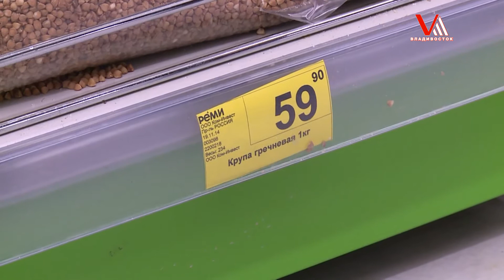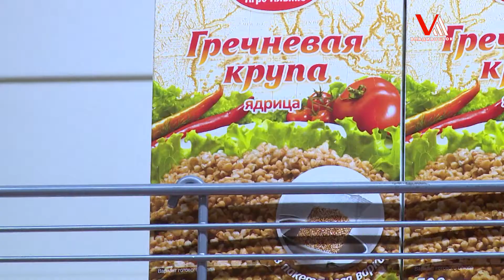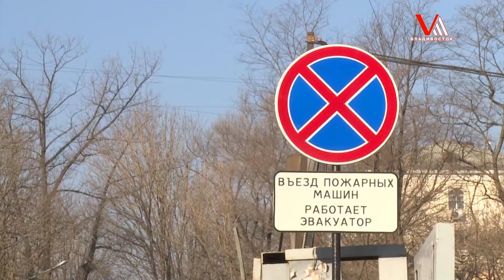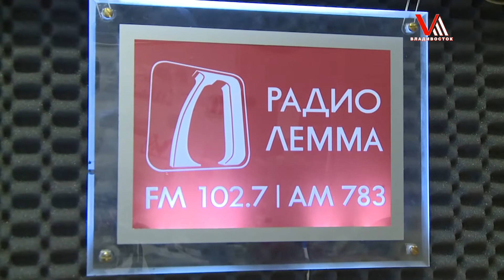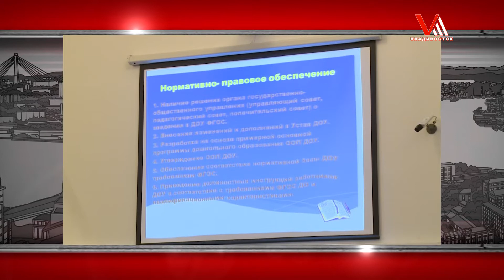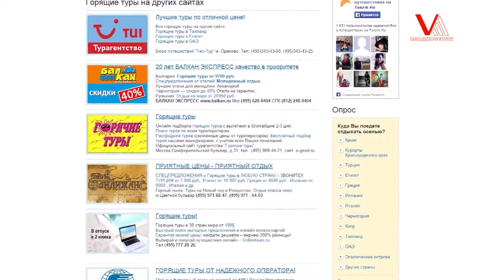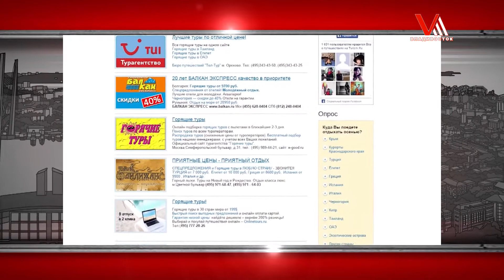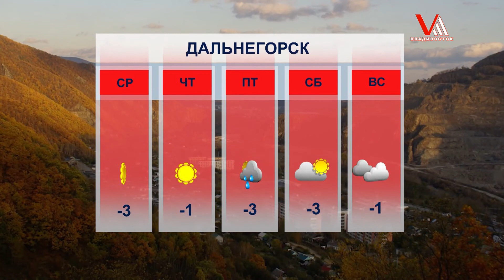Новости на Восьмом от 25.11.14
- Насколько подорожала гречка во Владивостоке?
- Можно ли приехать на помощь вовремя, если на дорогах пробки?
- Почему горожане остались на Новый год без жарких выходных?
- Где прячется тигр-людоед?
- Какая владивостокская радиостанция одна из лучших на Дальнем Востоке?

Подробнее в выпуске новостей от 25.11.14